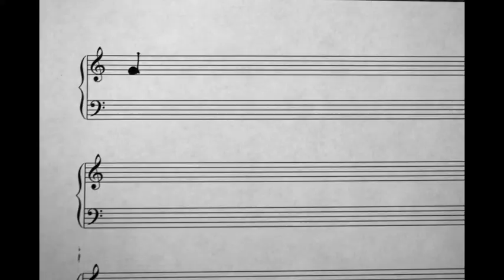Don't Silence the Music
A silent PSA to raise awareness of the rapid closing of music departments in schools. Made by two music lovers and Siren staffers: Anna Selle and Sarah Rebottoro.